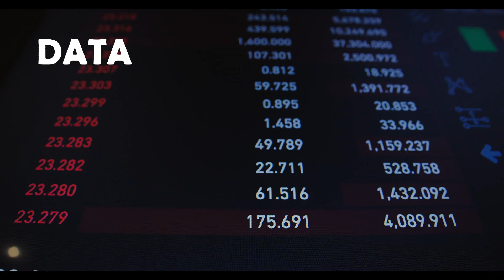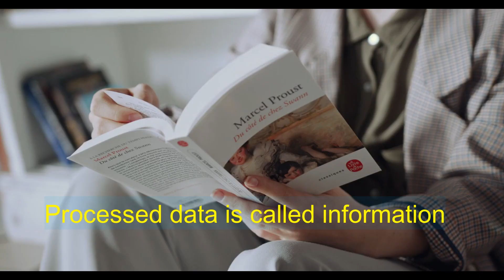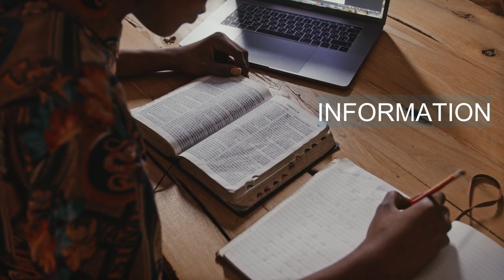Data, Information, Knowledge, and Wisdom: The Connected Pyramid | difference | अंतर हिंदी में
**क्या आपने कभी सोचा है कि डेटा, जानकारी, ज्ञान और बुद्धिमत्ता में क्या अंतर है? **

आज के इस वीडियो में, हम इन चार महत्वपूर्ण अवधारणाओं को सरल शब्दों में समझेंगे और उनके बीच के संबंधों को उजागर करेंगे।

इस वीडियो में आप जानेंगे:

डेटा क्या है और यह कैसे जानकारी बनता है?
ज्ञान कैसे प्राप्त होता है और यह बुद्धिमत्ता से कैसे जुड़ा है?
डेटा, जानकारी, ज्ञान और बुद्धिमत्ता का हमारे जीवन में क्या महत्व है?
यह वीडियो उन लोगों के लिए ज़रूरी है जो:

अपनी सोच को विकसित करना चाहते हैं
बेहतर निर्णय लेना चाहते हैं
अधिक सफल और खुशहाल जीवन जीना चाहते हैं
तो देर किस बात की? अभी इस वीडियो को देखें और डेटा, जानकारी, ज्ञान और बुद्धिमत्ता की दुनिया में प्रवेश करें!

इस वीडियो में शामिल कुछ महत्वपूर्ण बिंदु:

डेटा कच्चा माल है, जानकारी संसाधित डेटा है, ज्ञान अनुभव से प्राप्त होता है, और बुद्धिमत्ता ज्ञान का उपयोग करने की क्षमता है।
डेटा, जानकारी, ज्ञान और बुद्धिमत्ता एक दूसरे से जुड़े हुए हैं और एक दूसरे पर निर्भर करते हैं।
ज्ञान और बुद्धिमत्ता हमें बेहतर इंसान बनने और दुनिया को बेहतर बनाने में मदद करती है।
हमें उम्मीद है कि यह वीडियो आपको डेटा, जानकारी, ज्ञान और बुद्धिमत्ता को बेहतर ढंग से समझने में मदद करेगा।

धन्यवाद!